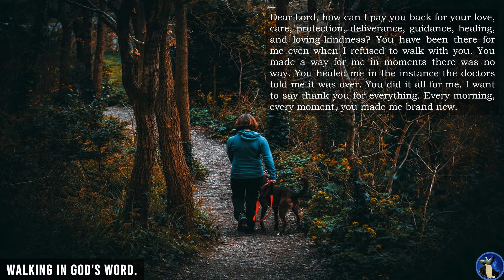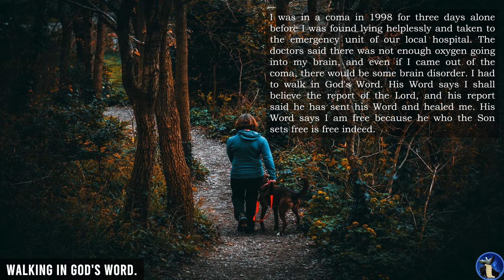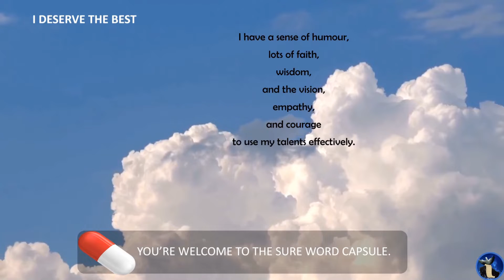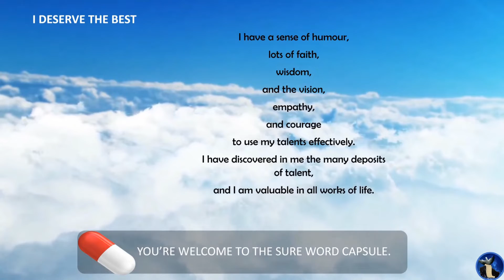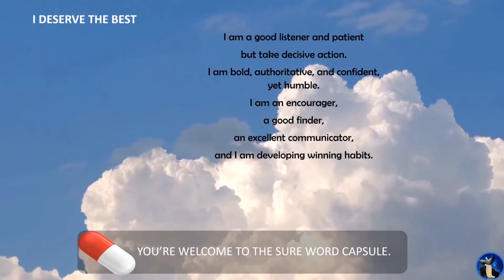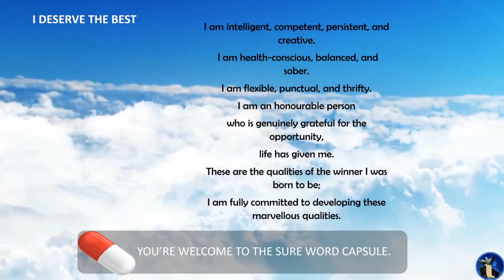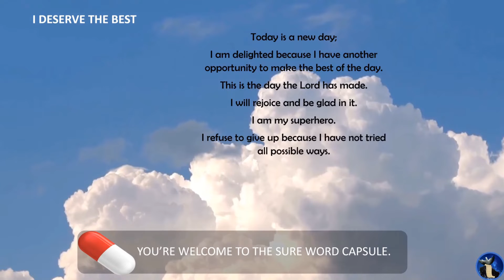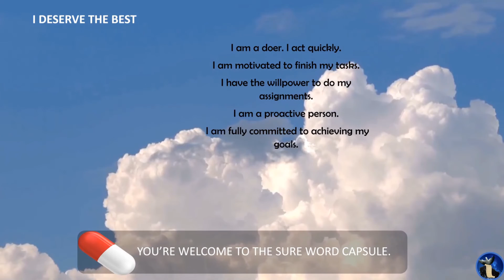Walking In God's Word |Part 3 of 7.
For the word of God is quick, powerful, and sharper than any two-edged sword, piercing even to the dividing asunder of soul and spirit, and of the joints and marrow, and is a discerner of the thoughts and intents of the heart. You will be happy when you walk in God's Word. There is integrity when you walk in the Word, you will reject compromise with evil, and you will endeavour to walk in God's path. Let the favour of the Lord our God be upon us and establish the work of our hands upon us; yes, establish the work of our hands! For the Lord God is a sun and shield; the Lord bestows favour and honour. No good thing does he withhold from those who walk uprightly.

The Sure Word for Today: I Am Blessed Because I Walk in the Law of the Lord.
Blessed are the undefiled in the way, who walk in the law of the Lord.

Time Stamp
0:00 Intro
00:09 Greetings, Description and Welcome
00:57 Our Mission
01:03 Rise and Shine
02:28 The Affirmation
02:38 The Sure Word Title
02:46 The Bible Quote (Memory Verse)
03:08 The Sure Word
05:41 The End of the Reading of the Sure Word
05:58 The Sure Word Capsule: Introduction
06:59 The Sure Word Capsule: I Deserve the Best
14:22 The Final Word (Good-Bye)
15:05 Subscription